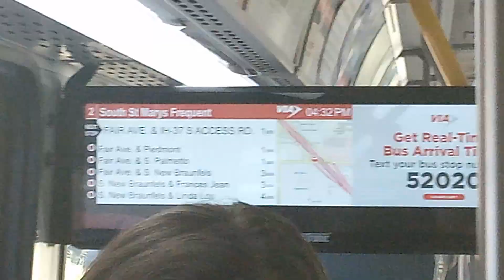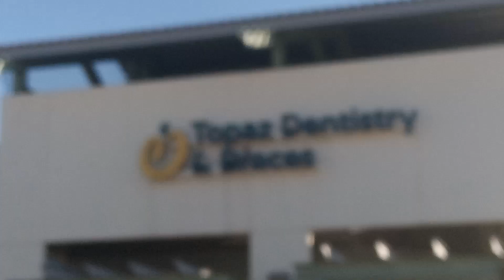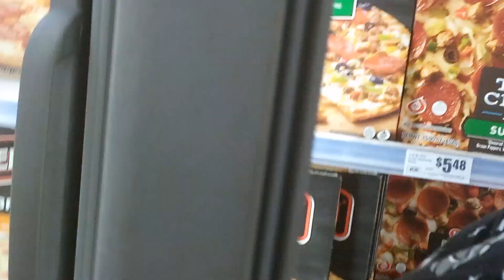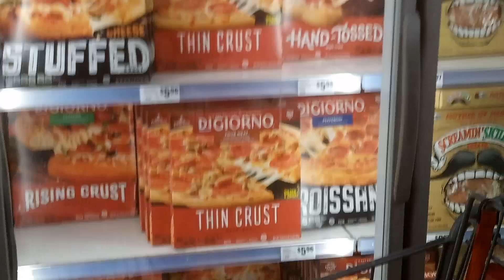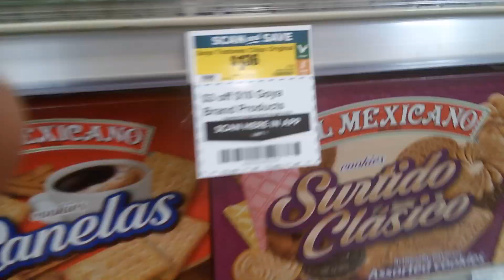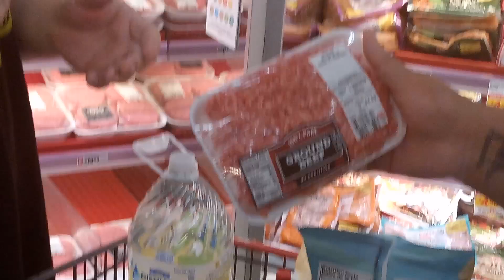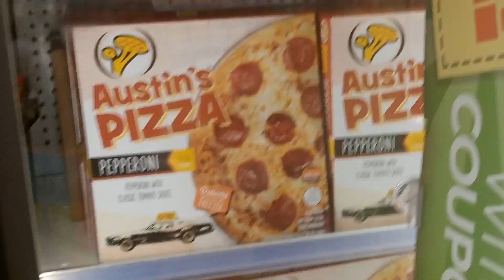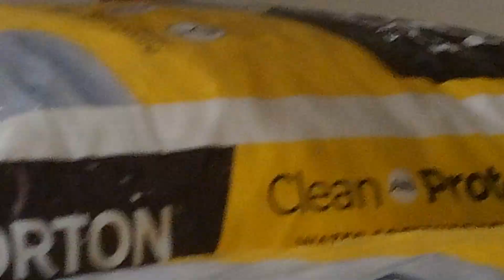test vlog 2